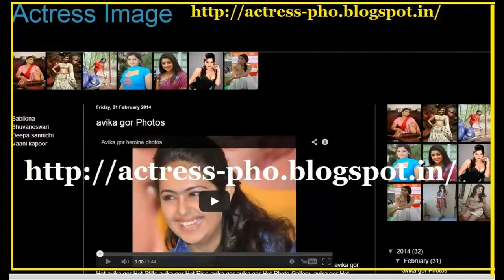Sheena Shahabadi actress photos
Sheena Shahabadi images gallery
Webpage: